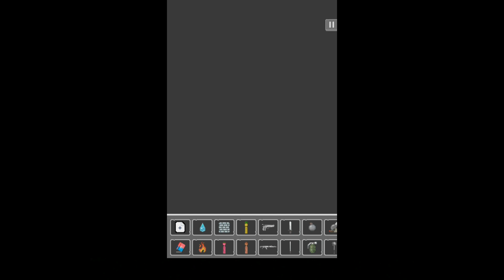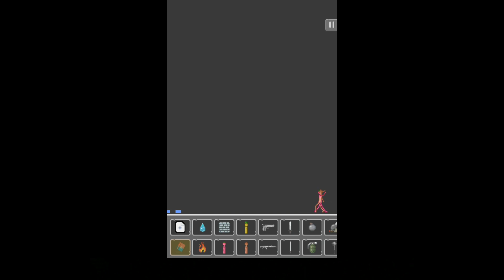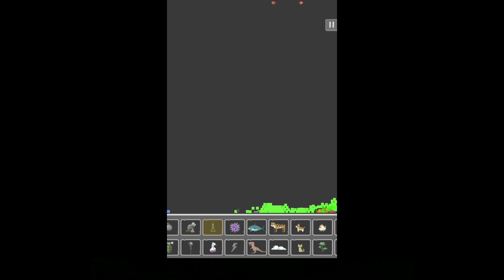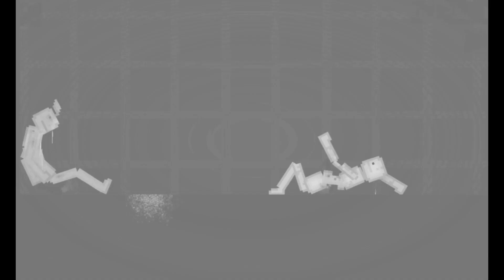Sandbox Playground VS Melon Playground